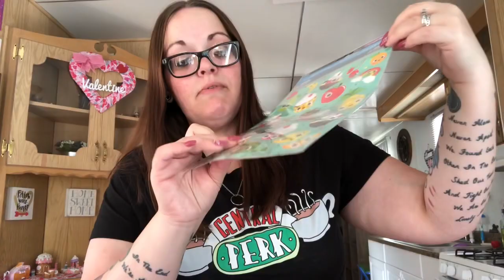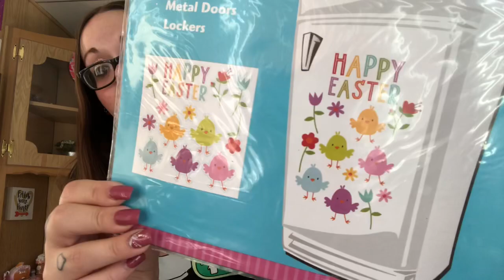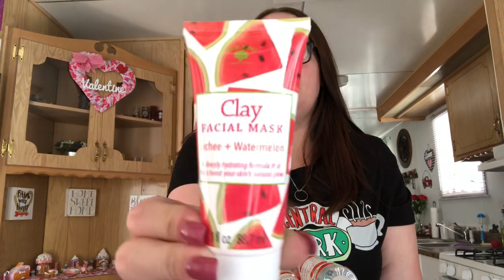🍉Dollar Tree Haul🍉